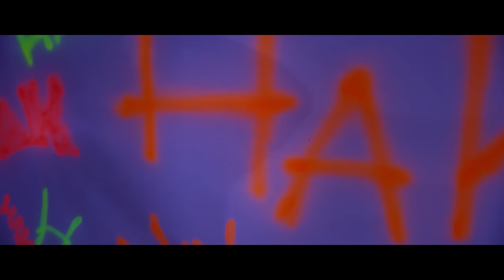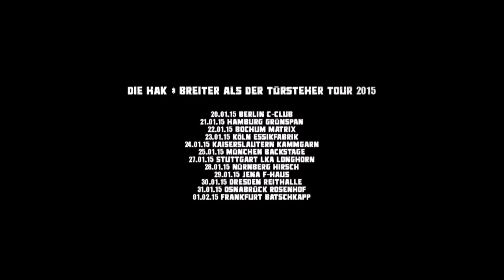Majoe & Summer Cem ► OH YEAH ◄ [ official Tourexclusive Video ] prod. by JUH-DEE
►►"HAK" bei Amazon [BOX Baba Edition]
►►"BADT" auf Amazon [Standard Edition]

offizielles Video zum Tourexclusive von MAJOE & SUMMER CEM

HAK das Album - OUT NOW!
BADT das Album - OUT NOW!

► Majoe auf Twitter:
REGEL Nr. 3 ;)

das Video OH YEAH wurde produziert von BANGER MUSIK Films

►DIE HAK & BREITER ALS DER TÜRSTEHER TOUR DATES 2015◄

20.01.15 Berlin C-Club
21.01.15 Hamburg Grünspan
22.01.15 Bochum Matrix
23.01.15 Köln Essigfabrik
24.01.15 Kaiserslautern Kammgarn
25.01.15 München Backstage
27.01.15 Stuttgart LKA Longhorn
28.01.15 Nürnberg Hirsch
29.01.15 Jena F-Haus
30.01.15 Dresden Reithalle
31.01.15 Osnabrück Rosenhof
01.02.15 Frankfurt Batschkapp